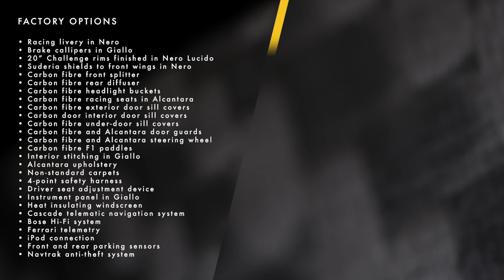THJ: New Arrivals | 2011 Ferrari 599 GTO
A UK supplied, 1 owner, right-hand drive example that’s finished in a fantastic specification.

1 of only 599 examples ever produced worldwide. Commissioned with the following factory options and features including; racing livery in Nero, carbon fibre racing seats finished in Alcantara with Tessuto 3D inserts, 4-point safety harnesses, driver seat adjustment, carbon fibre door sill cover, carbon fibre under-door sill cover, carbon fibre and Alcantara door guards, carbon fibre and Alcantara steering wheel, carbon fibre F1 paddles, special stitching throughout in Giallo, instrument panel in Giallo, Ferrari telemetry, Bose Hi-Fi system, Cascade telematic navigation system, iPod connection, heat insulating windscreen, front and rear parking sensors, carbon exterior door sill covers, carbon fibre headlamp surrounds, carbon fibre front splitter, carbon fibre rear diffuser, 20″ Challenge wheels finished in Nero, brake callipers in Giallo, Scuderia shields to front wings in Nero and NavTrak tracking device.

Our 599 GTO has an excellent documented service history from new, all carried out by its original supplying dealer.

Presented in ‘as new’ condition throughout and complete with it’s Ferrari ‘Red Book’ Classiche certification, original handbooks including the service/warranty supplement, pouch, spare key, tool kit, tyre inflator kit and dedicated history file which includes its original sales invoice and all of the previous service invoices.